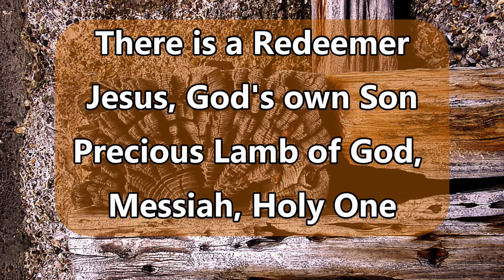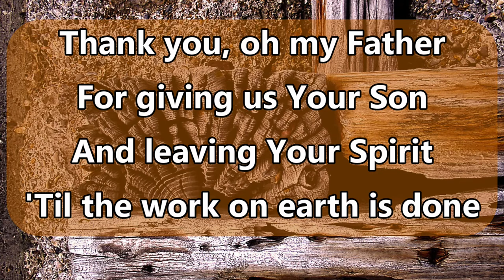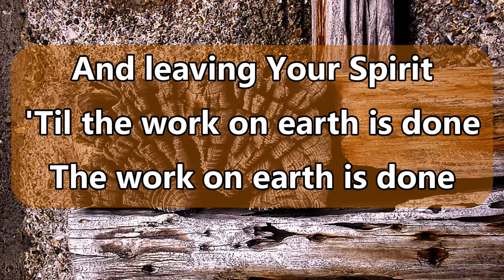There is a Redeemer - Instrumental with lyrics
Words and music: Melody Green